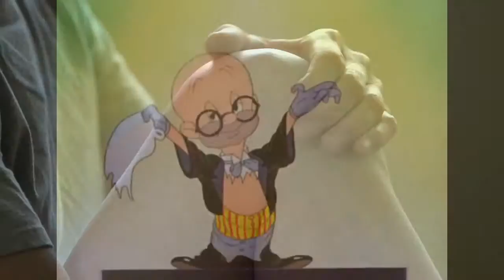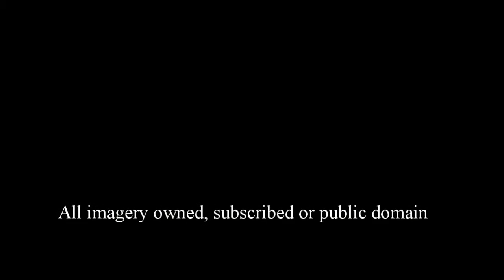Anyway by Elliot Park Fan produced Music Video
A fan produced music video for the 2010 release "Anyway" by Elliot Park

He retains all copyright and claim.